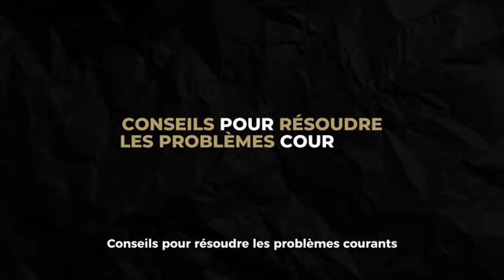APPRENDRE LA PROPRETÉ À VOTRE CHIEN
Bonjour à tous et bienvenue dans cette vidéo sur l'apprentissage de la propreté chez les chiots. Posséder un chiot est un véritable bonheur, mais il peut aussi être stressant lorsque vous devez apprendre à votre animal à faire ses besoins dehors. Dans cette vidéo, nous allons vous donner des conseils pratiques et des étapes simples pour entraîner votre chiot à devenir propre, ainsi que des astuces pour résoudre les problèmes courants rencontrés lors de l'apprentissage de la propreté.

▼ POUR ALLER PLUS LOINS ▼

Ebook (GRATUIT) 6 ACTIVITÉS HYPER COOL À FAIRE AVEC VOTRE CHIEN DÈS MAINTENANT

0:00 Introduction
0:27 L'horaire
0:53 Les zones
1:12 Les comportements positifs
1:32 Les accidents
2:01 Résoudre les problèmes
2:44 Conclusion